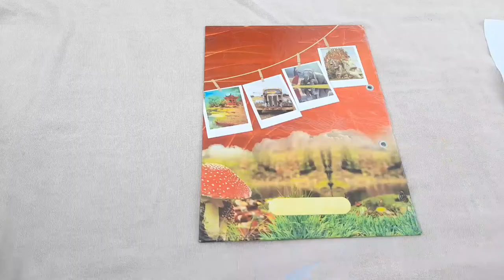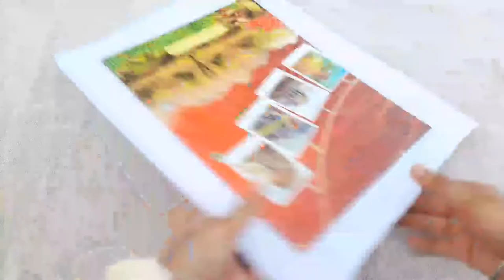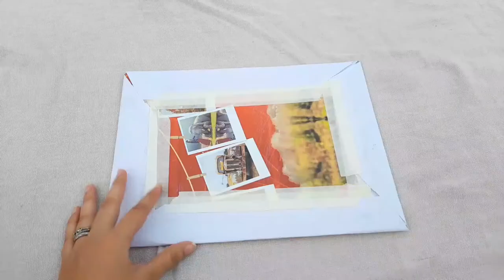How to make homemade canvas || for paintings ||with buckram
Hey ❤

WELCOME BACK ON

ANJALI SHRIVAS

I AM BACK AFTER LONG TIME

Today I have come back to a new video .Today I can tell you how to make a canvas board from buckram .

If you like the video than like the button nd white a comment

👉 MATERIAL REQUIREMENTS

 . BUCKRAM

buckram  is easily available  at any stationary shop

. CARDBOARD

. FEVICOL